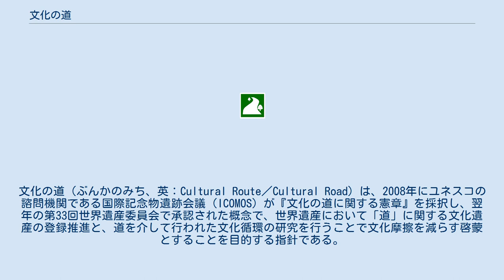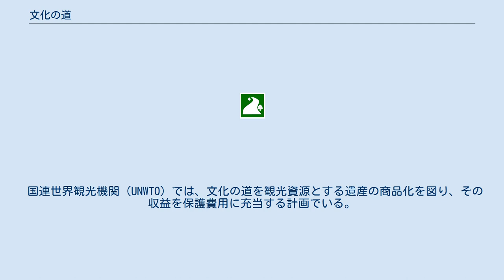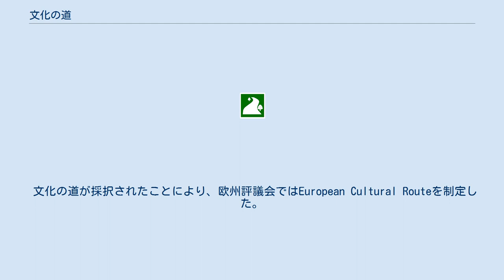文化の道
文化の道（ぶんかのみち、英：Cultural Route／Cultural Road）は、2008年にユネスコの諮問機関である国際記念物遺跡会議（ICOMOS）が『文化の道に関する憲章』を採択し、翌年の第33回世界遺産委員会で承認された概念で、世界遺産において「道」に関する文化遺産の登録推進と、道を介して行われた文化循環の研究を行うことで文化摩擦を減らす啓蒙とすることを目的する指針である。
 2013年の『世界遺産条約履行のための作業指針』では「遺産の道」（Heritage Route）という文言も盛り込まれた。
 なお、実際には『文化の道憲章』が採択される前から「道の世界遺産」は登録が行われていた。
 主な道の世界遺産 シルクロードの世界遺産登録は2002年に中国西安市において開催されたユネスコによるシルクロード国際学術ジンポシウムで採択された『西安宣言』で、これを推進した平山郁夫ユネスコ親善大使の「平和の道」という理念が強く反映された。
シルクロードは古来より民族興亡の舞台で争い絶えなかったが、洋の東西を結ぶ物流の大動脈であり、文化交流も盛んに行われてきた「文化の道」を象徴するもので、ユネスコの人文・社会科学局が異文化間の対話プログラムとして「シルクロード－対話、多様性、開発プロジェクト」を立ち上げた。
 文化の道は実体を伴う不動産構造物としの道のみならず、道が与えた無形の影響（無形文化遺産）についても顕彰する。
 国連世界観光機関（UNWTO）では、文化の道を観光資源とする遺産の商品化を図り、その収益を保護費用に充当する計画でいる。
 文化の道が採択されたことにより、欧州評議会ではEuropean Cultural Routeを制定した。